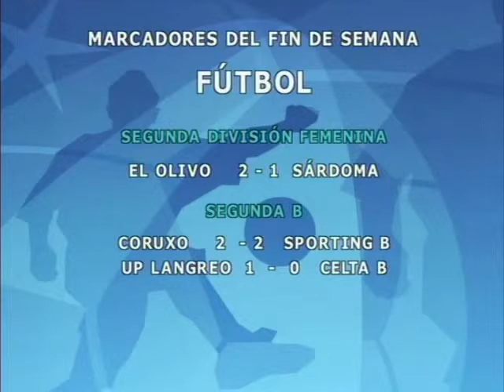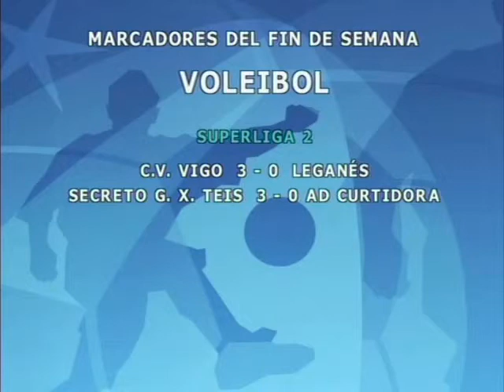Resultados deportivos fin de semana en Vigo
Resultados de los equipos de élite del deporte vigués el fin de semana del 17 y 18 de enero de 2015.